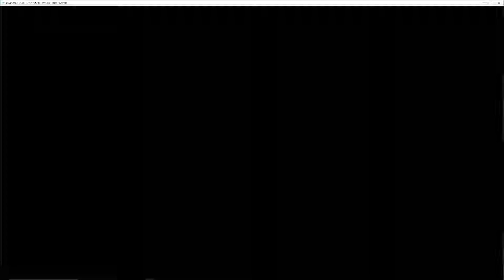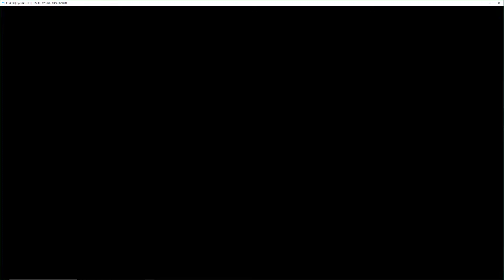Windwaker Randomizer Ep2 (No Commentary)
Sorry for the windowed mode, my Dolphin has recently stopped running games while in fullscreen mode and I can't figure out why. all random setting have been selected excluding random keys and regular treasure charts.

Oh and the seed is Let'sGetStupid

also all rights to the game go to Nintendo